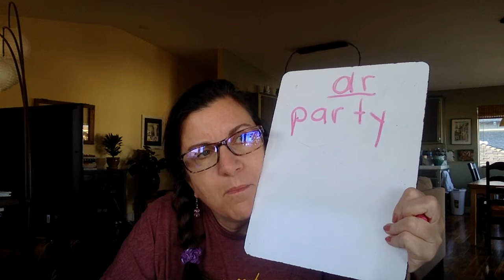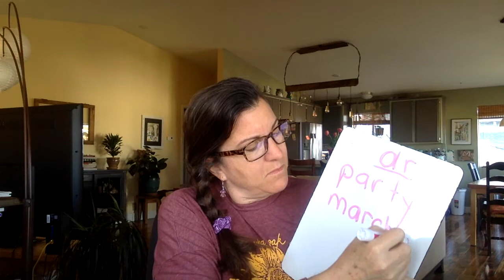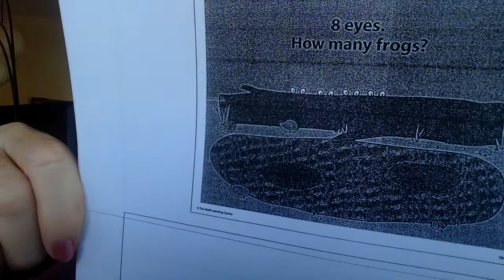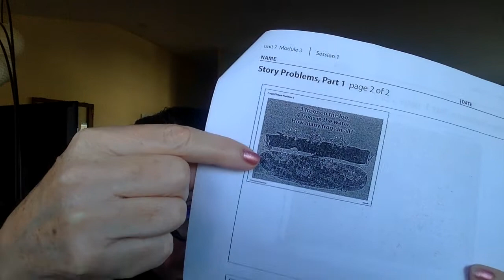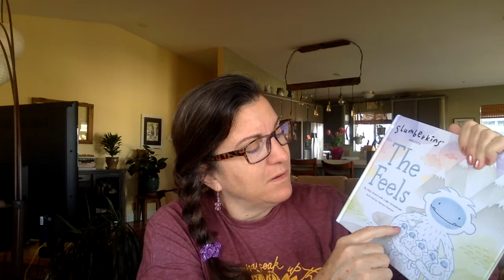MM 5 6